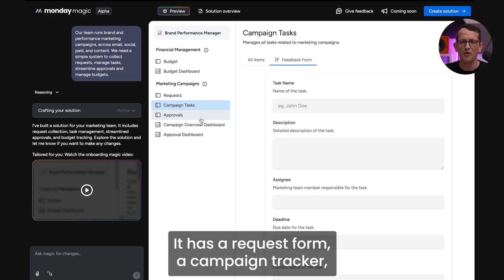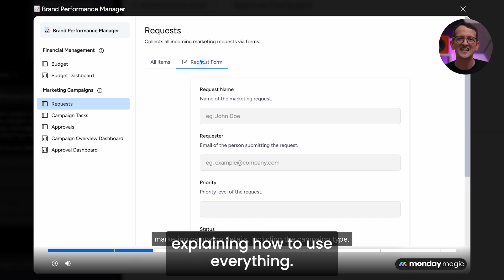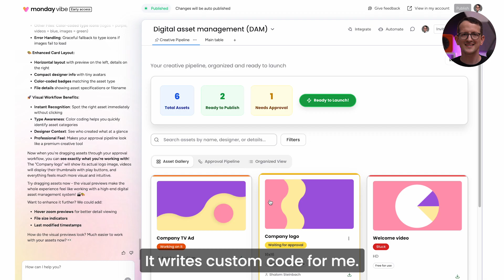A full marketing campaign workflow in minutes | monday magic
Follow these instructions, and get back the time you're wasting today on repetitive tasks. The new AI tools that monday.com developed can solve any challenge, with speed and accuracy. Watch the video, try it out for yourself, and let us know how it went.

Facebook group - Meet other monday.com users who are excited by workflows and better ways to work
Community forum - Share ideas, ask questions,give feedback and discuss the latest features